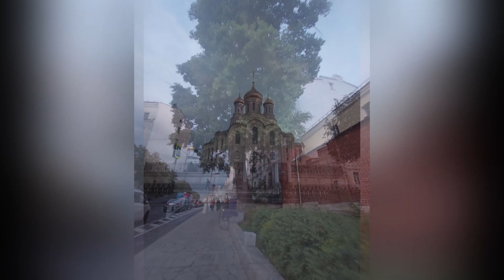Пушкин.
Прогулка по Бульварному кольцу. Pushking